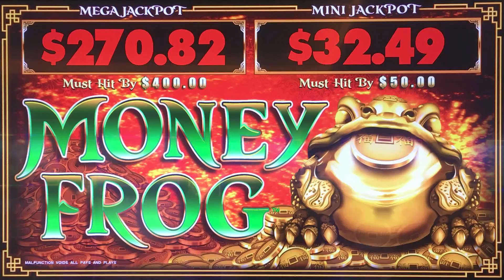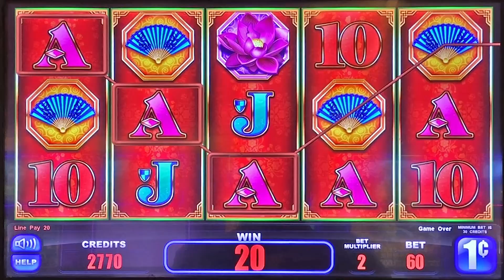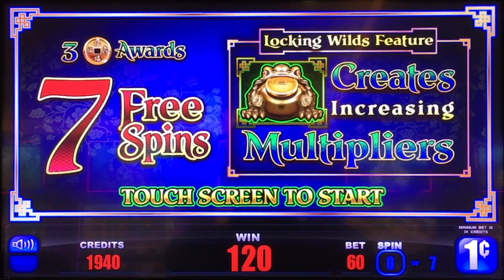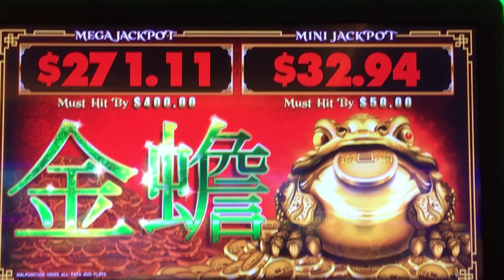Money Frog slot machine bonus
Played at: Cache Creek / Multimedia Games (Everi)
When: 2017